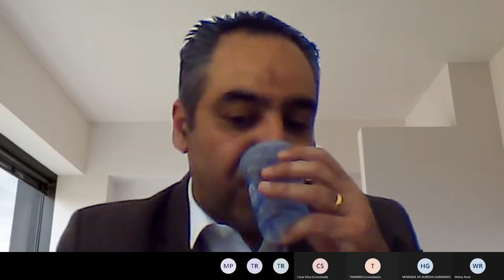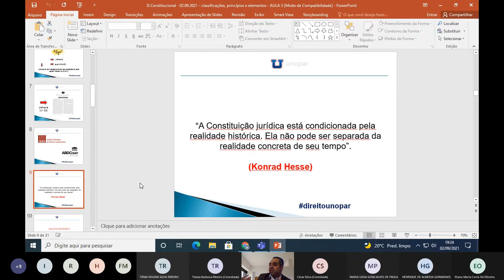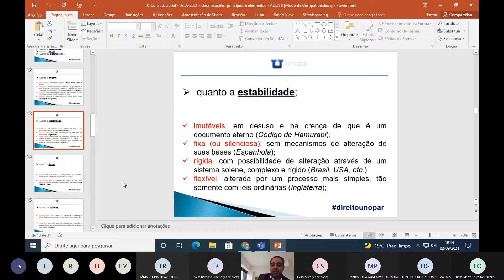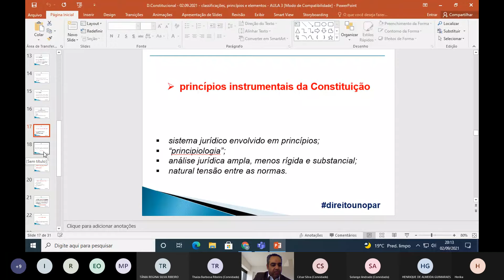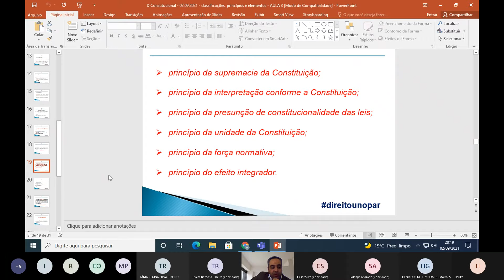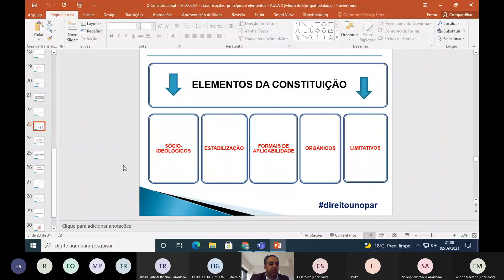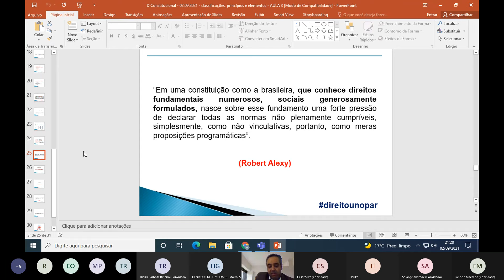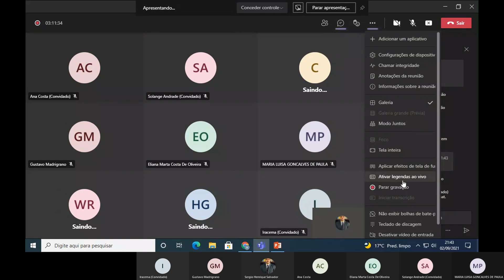Aula ao vivo (02/09/21) - Direito Constitucional - Prof. Sergio Salvador